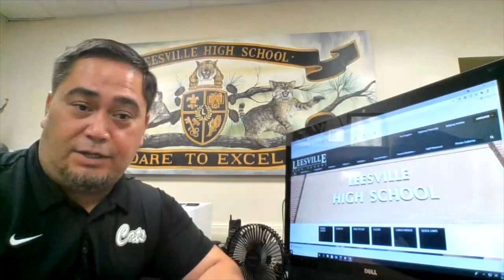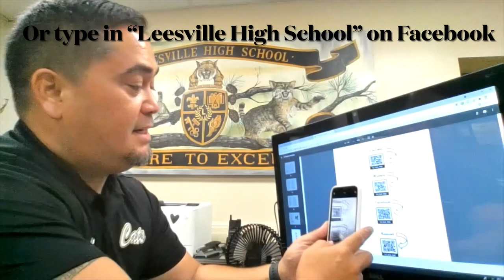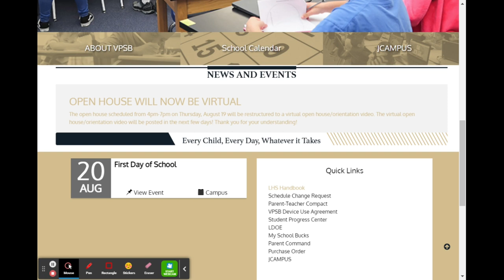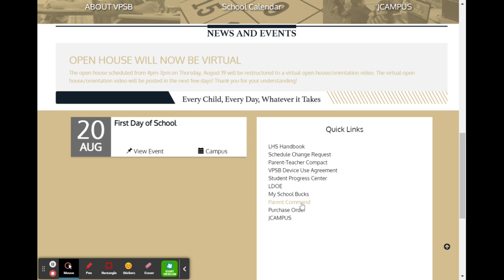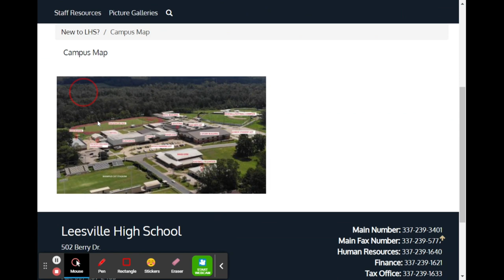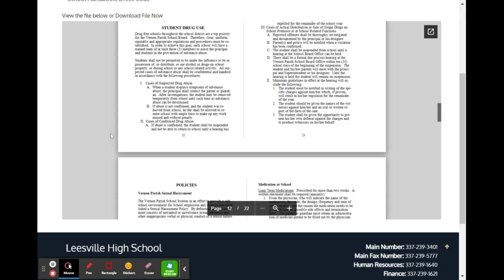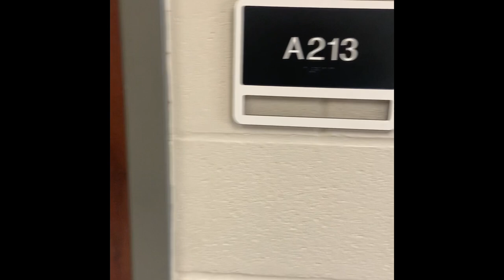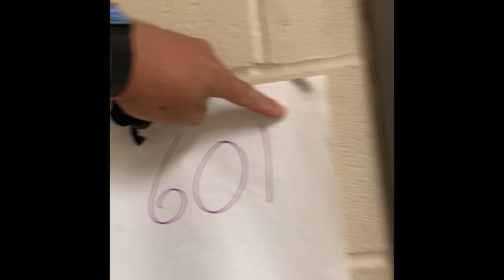Virtual Open House/Orientation Video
Loads of information on how to access our informational platforms, how to navigate our website, and how to get around the school!

Let’s all do our part to have a great school year!